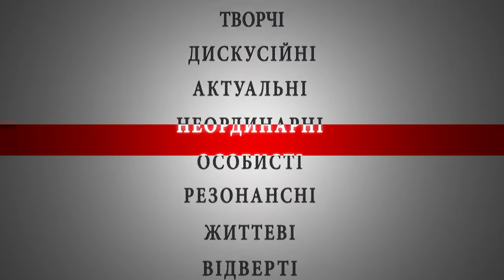Борис Филатов про приватизацию ОПЗ и концессию порта "Южный"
Народные депутаты Украины провели выездное заседание, на котором обсуждали предстоящую приватизацию Одесского припортового завода и концессии порта «Южный». Обсуждение проходило в рамках специальной контрольной комиссии Верховной Рады по вопросам приватизации. Также, члены комиссии посетили предприятия и смогли обзорно ознакомиться с их работой.

Борис Филатов, нардеп и председатель комиссии, рассказал «Rе:пост» более подробно о работе комиссии и поделился своим мнением о приватизации.

11 июня 2015